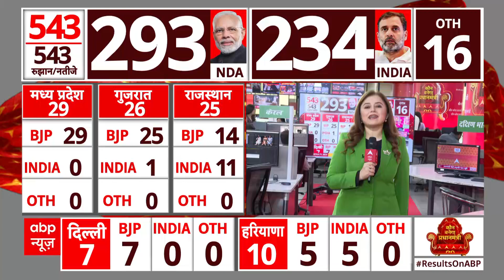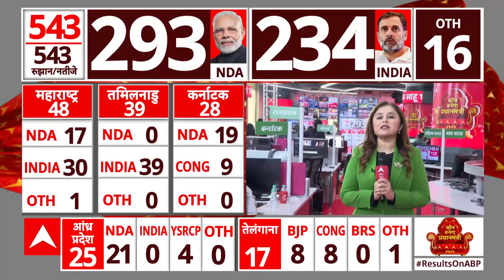Election 2024: | कैबिनेट ने लोकसभा भंग करने की सिफारिश की | ABP News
Lok Sabha Election: लोकसभा चुनाव के नतीजों का ऐलान होने के साथ ही इस बात की पुष्टि हो गई कि एनडीए को लगातार तीसरी बार बहुमत मिला है. बीजेपी के नेतृत्व वाले एनडीए ने 294 सीटों पर जीत हासिल की है. बीजेपी को अकेले 240 सीटों पर जीत मिली है. हालांकि, वह लगातार तीसरी बार अपने दम पर बहुमत हासिल करने में असफल हुई है. वहीं, पीएम मोदी ने राष्ट्रपति भवन जाकर अपना इस्तीफा देंगे...बताया जा रहा है कि कैबिनेट ने लोकसभा भंग करने की सिफारिश की जाएगी.